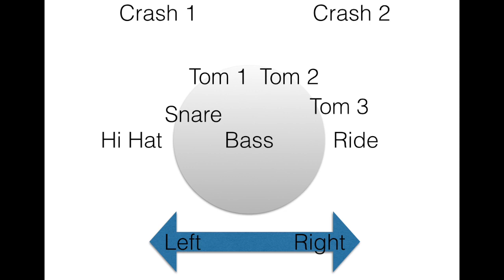Stereo Sound Test for headphones or speakers - High Quality (HD), 2015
This a very useful Stereo Sound Test for Headphones and speakers (2.0 or 2.1)

My 2.1 Sound System

My Bluetooth Speaker

My Headphones

My Midi-Controller

High-Quality Sound Tests